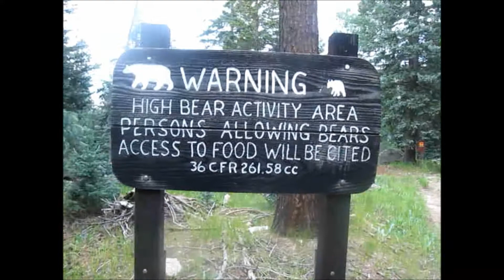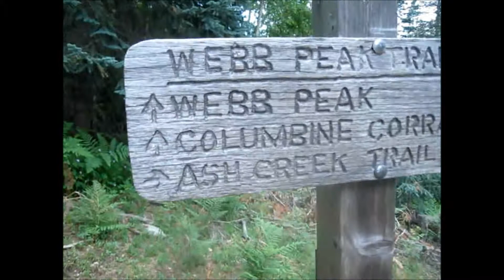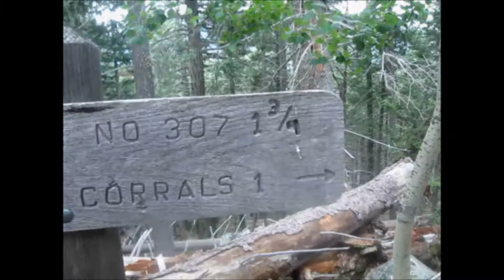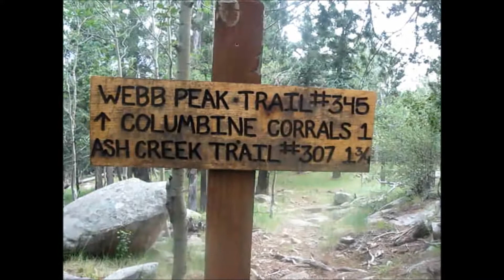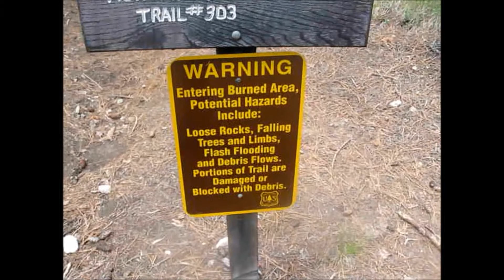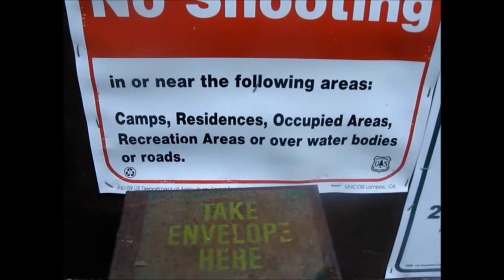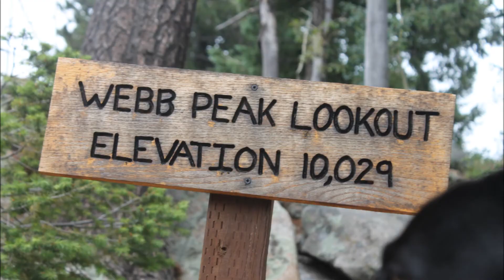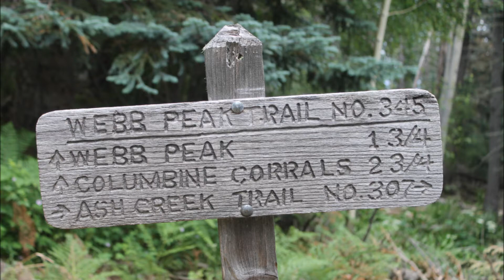Van Life: 2 Day Hike to Webb Peak, AZ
Van life: 2 Day Hike to Webb Peak.

Hi, I'm Brian. In this Video I'm sharing an old 2 day backpacking trip to the top of Arizona's Most Prominent Mountain Rage. My Friend Keegan teaches us about edible and nonedible mushrooms in case of an emergency, while my best friend Rocky keeps us safe from the bears.

At the time of uploading this, the creek area where we will be hiking is currently on fire and only 16% contained. The good new is the fire was started by lightning and not an irresponsible human.